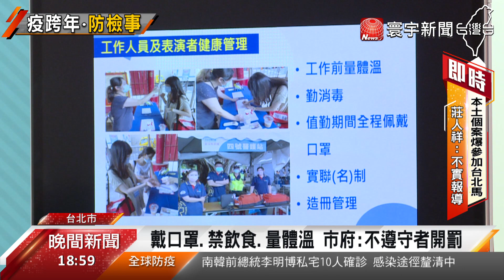入場實名制 採總量管制 北市跨年防疫新措施出爐｜寰宇新聞20201224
本土零確診破功，台灣疫情拉警報，跨年活動要不要繼續辦，成為民眾最關心的話題，台北市決定拉高防疫的層級，宣佈跨年夜現場將畫出管制區，要進入管制區必須實名制、量體溫，全程配戴口罩，現場也不能飲食。